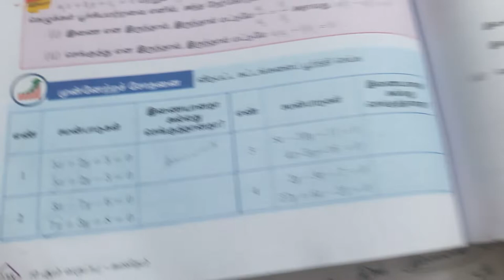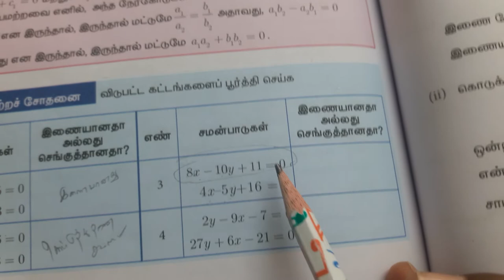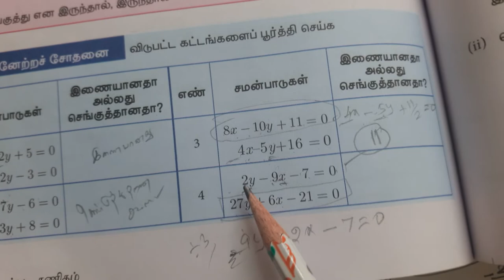நேர்கோட்டு சமன்பாட்டின் பொது வடிவம்